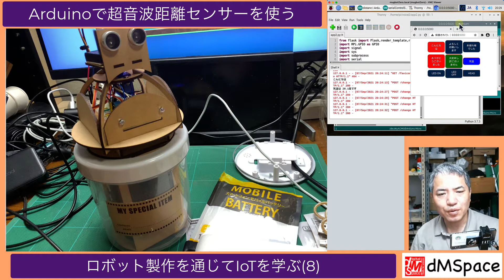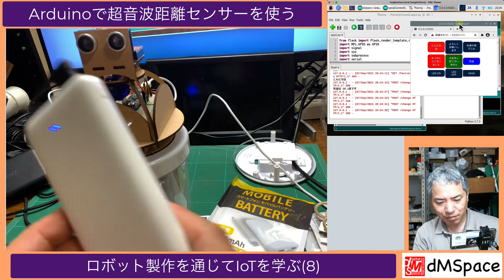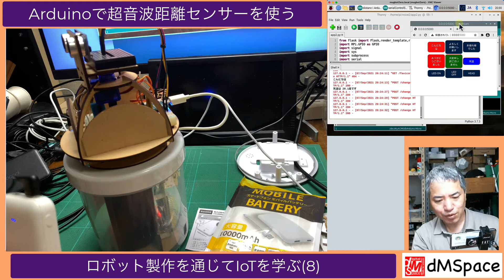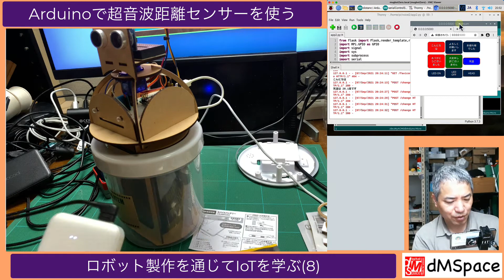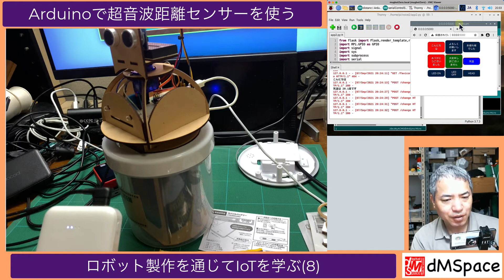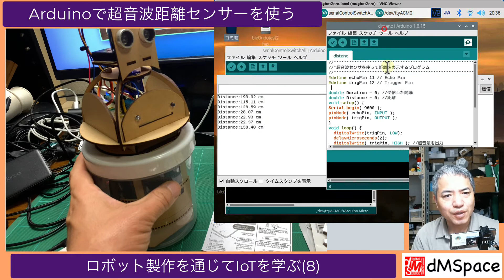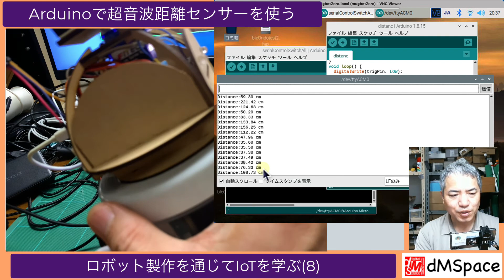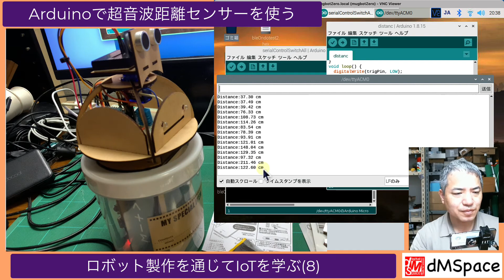ロボット製作を通じてIoTを学ぶ(8) Arduinoで超音波距離センサーを使う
PodBotをバッテリーで運用できないかを検討
ダイソーで購入した10000mAh（2.1A）を使ってみました
最後に超音波距離センサーを配線して
Arduinoでサンプルプログラムを実行して距離を測ってみました
次回はRaspberryPi側で距離を使って何かします